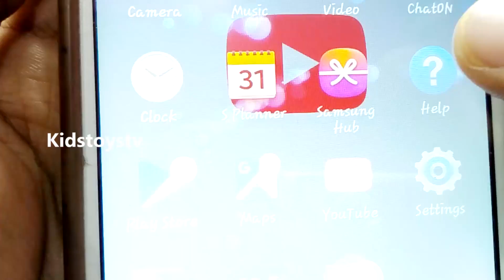learn Colors Surprise Eggs Dinosaurs WildLife Toys Animals Video For Children Baby | Kids Toys TV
learn Colors Dinosaurs Wild Animals Family Toys Surprise Eggs Video For Children Baby | Kids Toys TV